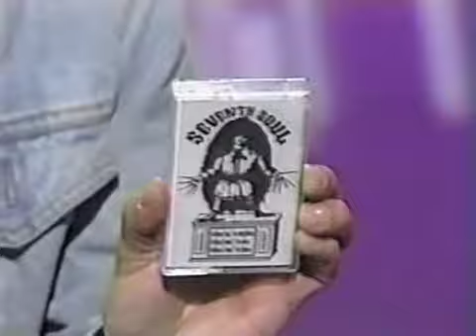Seventh Soul on Rockstage - Part 1 "Headless"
In 1994, the rock group Seventh Soul from Montreal, Canada, performed its songs Headless, Mess, and FIXX live on the TV show RockStage. Seventh Soul later became Big Dick Strange and toured the USA disbanding in 1996. Bassist Robert Ciccarelli cut his hair off 10 years later, but is reportedly growing it long again.